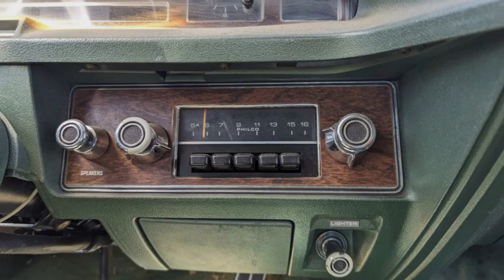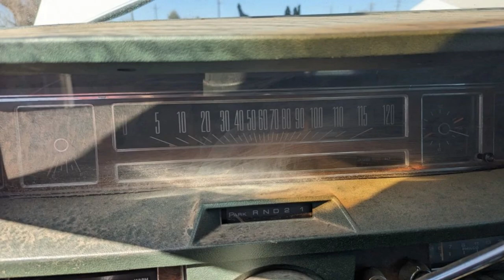Junked Ford LTD Brougham 2-Door Hardtop 1971 Slideshow